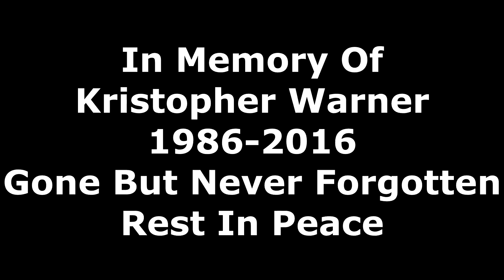Mitchell Edwards - Message to Kristopher Warner 1986-2016 [RIP]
Mitchell wrote this track in Memory for Kristopher Warner who was a good man, Rest In Peace 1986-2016 Gone but NEVER forgotten..!

Track by Mitchell Edwards Blackpool

Recorded At West Coast Studio
Visuals by FlowsExposed